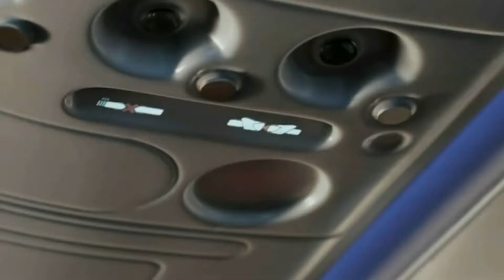Virgin Atlantic TV Commercial July 2019